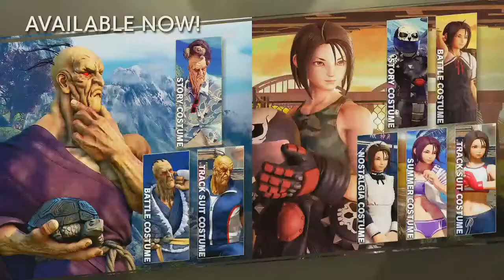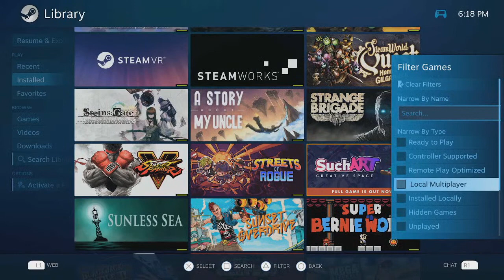How Ya Hadokuen ?! Watch us play StreetFighterV in honor of Ryu vo KyleHebert!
Ahh ArianaGrande Rift concert on Fortnite Win some Puchicon.com AC NJ badges for sharing